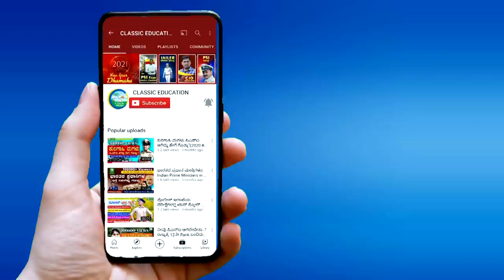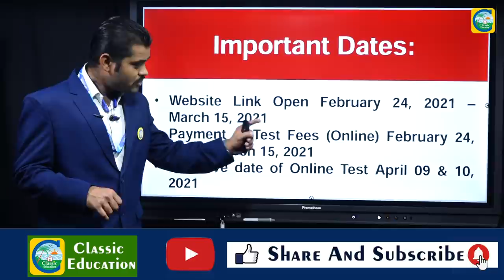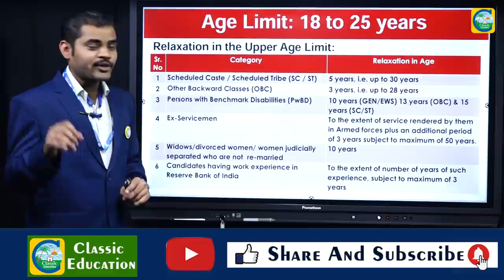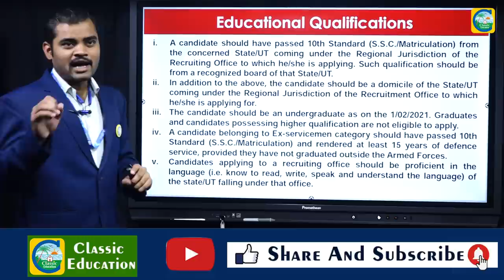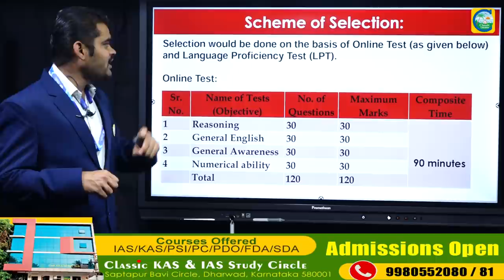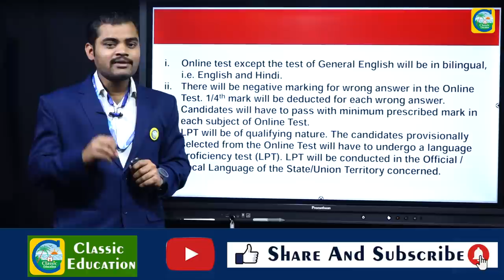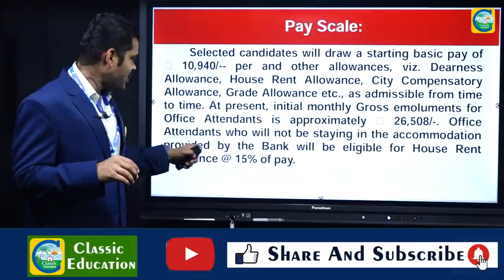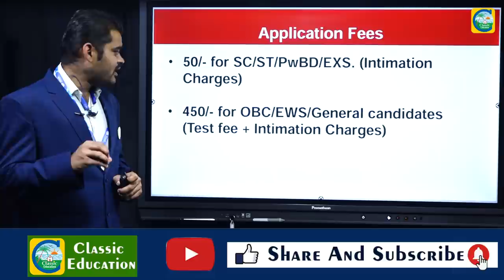SSLC ಆದವರಿಗೆ RBIನಲ್ಲಿ 841 ಭರ್ಜರಿ ಹುದ್ದೆಗಳು||Job Opportunities in RBI||CLASSIC EDUCTION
Classic Education
Dharwad